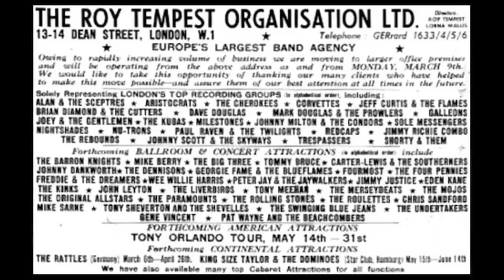Phil Luderman worked for the fabulous Roy Tempest Agency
The moustache tells you which songs to sing tonight